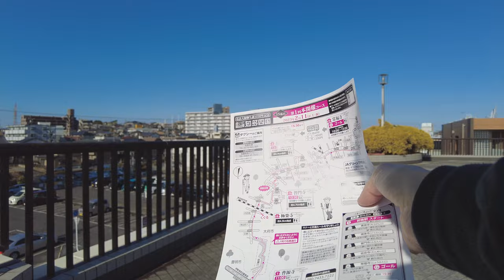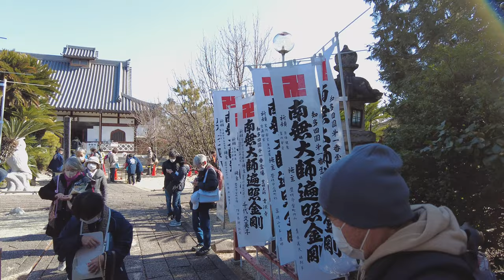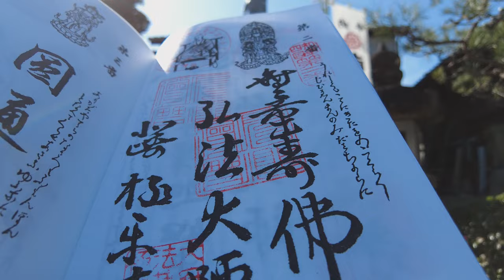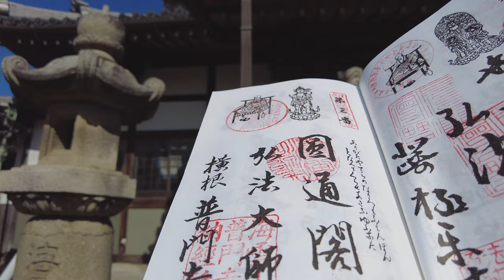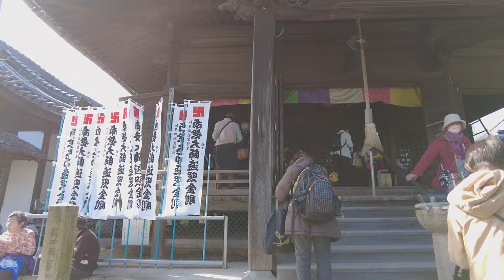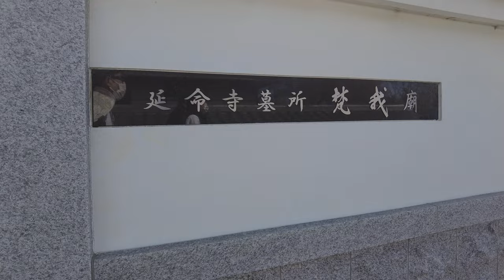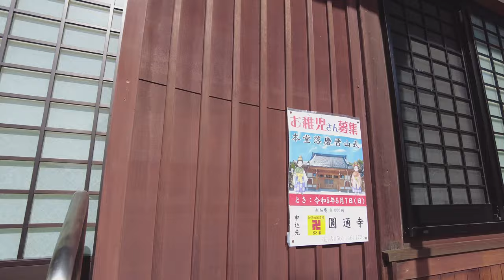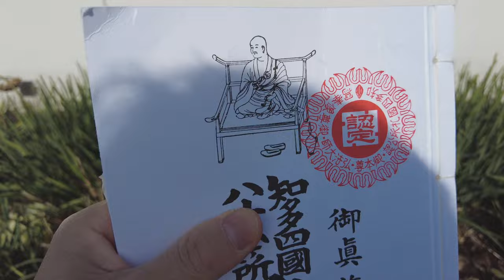Chita-Shikoku Pilgrimage part1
I went to Chita-Shikoku Pilgrimage.
Chita-Shikoku Pilgrimage is Japanese buddist pilgrimage route that stretches across Chita Peninsula.(I'm christian :P)
The trail passes 88 official temples and numerous other sacred sites.
I went to temple no.1,2,3,4,6 on this time.
0:00 introduction & start
8:15 temple No.1 Sougenji
15:14 temple No.2 Gokurakuji
17:42 temple No.3 Fumonji
21:38 temple No.4 Enmeiji
28:15 temple No.6 Joufukuji
32:33 Ending